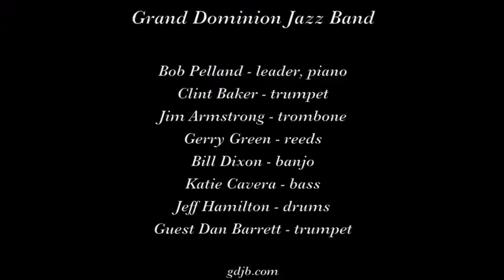Grand Dominion Jazz Band "Rhythm King"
Grand Dominion Jazz Band plays "Rhythm King" on November 26, 2017 at the 38th Annual San Diego Jazz Festival and Swing Extravaganza.

Musicians are Bob Pelland, leader, piano; Clint Baker, trumpet;Jim Armstrong, trombone; Gerry Green, reeds;  Bill Dixon, banjo; Katie Cavera, bass; Jeff Hamilton, drums; and guest Dan Barrett, trumpet.